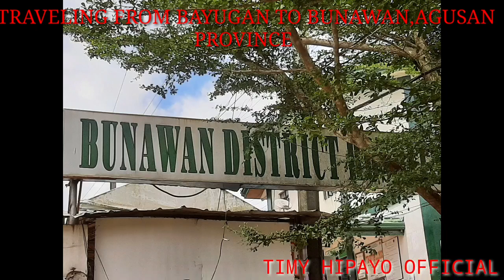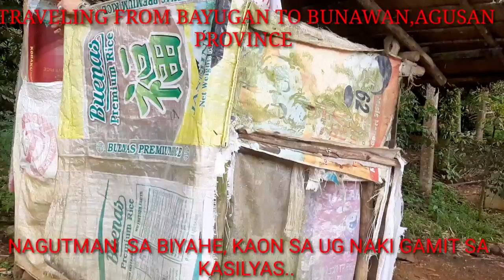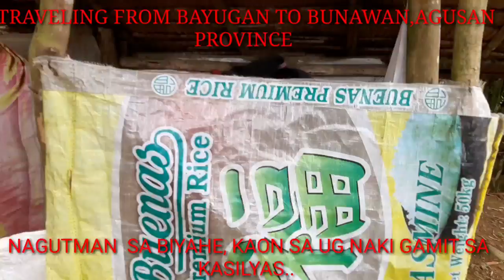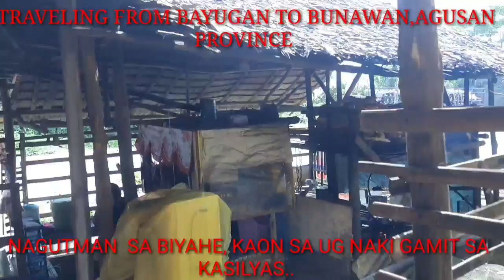ROAD TRIP | BAYUGAN TO BUNAWAN AGUSAN PROVINCE @TIMY HIPAYO OFFICIAL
were going to  hospital. nag sundo sa kapatid ni misis.  that time na road accident sya sa bunawan area.paingon unta xa sa among kasal. maong wala maka attend.thank you for watching only @TIMY HIPAYO OFFICIAL